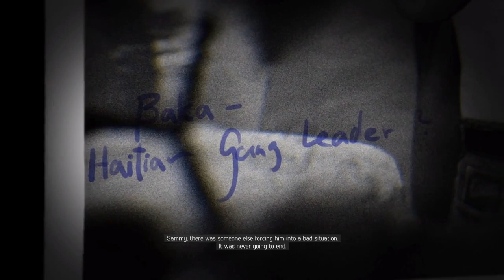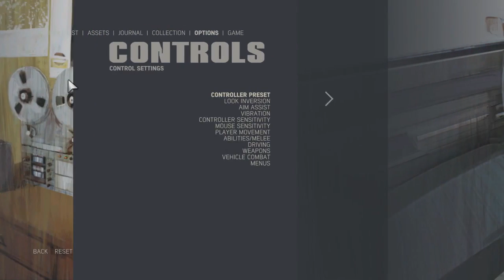Let's Play: Mafia III ~ 03 Vito & Marcano ~ Playthrough/Walkthrough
Howdy, folks and welcome back to Mafia III - I am soooo super hyped!!!
We're going to do a playthrough/walkthrough of this game; be advised both game and I (this time) are Rated M!

Feel free to tweet, retweet, share and favorite

The game:
Mafia III is an action-adventure video game developed by Hangar 13 and published by 2K Games.
It is the third installment in the Mafia series, and the debut title for Hangar 13.
Set in 1968 in the city of New Bordeaux, a fictional recreation of New Orleans, the story revolves around Lincoln Clay, an orphan and a Vietnam War veteran, who is on a quest to build a new crime organization to confront the Italian mob.
The game was released on October 7, 2016.